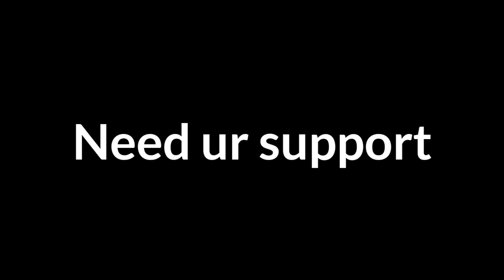500 dpi free fire gameplay l itel vision 1 free fire test ll ff gameplay l pointer speed vs dpi 🤷‍♂️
500 dpi free fire gameplay l itel vision 1 free fire test ll ff gameplay l pointer speed vs dpi 🤷‍♂️

🛑 Device = itel vision 1
🛑Ram = 2GB
🛑ROM = 32GB

500 Dpi free fire gameplay
itel vision 1 free fire test
500 dpi test in itel vision 1
500 dpi ff gameplay
500 dpi best sensitivity
500 dpi gameplay
500 dpi ff
itel vision 1 free fire gameplay
500 dpi sensitivity
500 dpi vs 1000 dpi
pointer speed free fire
pointer speed gameplay
pointer speed vs dpi
Itel vision 1 ff gameplay
itel vision 1 free fire
itel vision 1 pro free fire test
itel vision 1
itel vision 1 2gb ram
itel vision 1 2gb ram gameplay
itel vision 1 pro ff
itel vision 1 pro
itel vision 1 ff test
itel vision 1 pro free fire gameplay
dpi gameplay free fire
dpi gameplay ff
dpi gameplay vs non dpi gameplay
dpi vs pointer speed
dpi free fire
free fire 2gb ram dpi
free fire 2gb ram dpi sensitivity
pointer speed
ff gameplay
free fire Handcam 2gb ram
free fire Handcam 1gb ram
free fire best 1gb ram player
free fire best 2gb ram player
respect 1gb 2gb ram players
2gb ram free fire gameplay
free fire 2gb ram gameplay
2gb ram redmi 6a free fire
2gb ram best free fire player
Free fire Challenge
Free fire Best challenge
Free fire Ungraduate Gamer
Free fire Thug life
Free fire diamonds hacker
Free fire Free Diamonds
Free firee free elite pass
Free firee free DH Alok
Alok
Free fire buas
Ff
FF
UG
Best YouTuber
technical munda
Playing in 1 GB ram phone [hand cam
playing in 2 GB ram phone hand cam video
Playing in 1 GB/ 2GB ram phone hand cam video
Playing in Samsung j7 phone Playing in 1 GB ram
phone funny video
Samsung j7 phone playing free fire
Free fire gameplay video by hand cam
Gaming on 1 GB/ 2GB ram phone [ hand cam]
Playing free fire on three finger in 1gb ram
3 finger player free fire
Best 3 finger player in free fire
free fire 2gb ram custom Gameplay
free fire 2gb ram vs 6gb ram Gameplay
free fire 2gb vs 6gb ram custom Gameplay
free fire 2gb ram Player
free fire 1v1 custom Gameplay
Realme C2 free fire sensitivity
Configuration realme C2 free fire
Configuration realme C2 ff
Best sensitivity realme C2 free fire
free fire realme C2 headshot setting
DPl realme C2
Best dpi realme C2
Best headshot setting realme C2
Best headshot sensitivity realme C2
Best one tap headshot setting realme C2
Realme C2 auto headshot sensitivity
Realme C2 auto headshot dpi setting
Realme c2 dpi setting
2gb ram free fire handcam gameplay
2gb ram free fire handcam
free fire lag fix 2gb ram handcam
2gb ram mobile free fire handcam
2gb ram free fire handycam gameplay tamil
free fire rank Handcam gameplay 2gb ram
free fire Handcam gameplay
respect 1 gb 2gb ram Player
garena free fire
Free fire